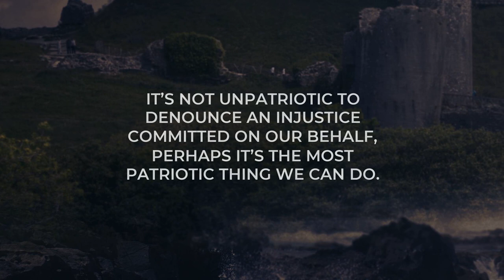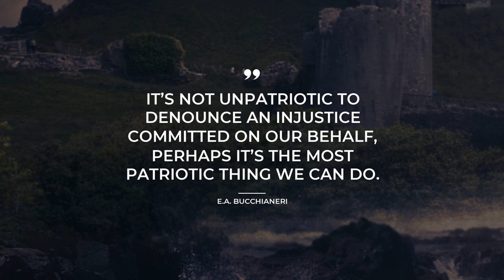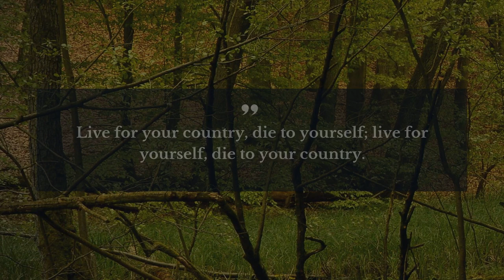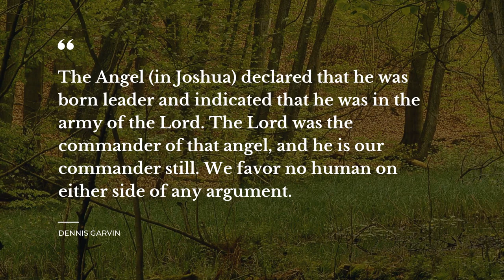TOP 15 Quotes about Citizenship | Inspirational Quotes | Quotes for Pictures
Our team made a compilation of the finest quotes about Citizenship for you to discover. This video contains quotes by such famous people and characters as Yann Martel, Jean Jacques Rousseau, Dennis Garvin.

Life sayings and quotes add a certain flavor to everything you do. Each of the beautiful quotes about Citizenship in this video will change your mind and life by changing your perception of Citizenship. Our superb quotes will bring inspiration and let you see your daily tasks in a different light.

There's a way to keep your most favorite quotes about Citizenship from this video: you can copy them from its description and paste into your Skype / Snapchat / WhatsApp / Tinder / Facebook / Instagram status bar to share your worldview.

The 15 smartest quotes about Citizenship:

1) If we, citizens, do not support our artists, then we sacrifice our imagination on the altar of crude reality and we end up believing in nothing and having worthless dreams.
 ― Yann Martel

2) I didn't flee a dictator or swim an ocean to be an American like some do. I just thought long and hard about it.
 ― Craig Ferguson

3) As soon as any man says of the affairs of the State "What does it matter to me?" the State may be given up for lost.

4) You are a citizen, and citizenship carries responsibilities.
 ― Paul Collier

5) It’s not unpatriotic to denounce an injustice committed on our behalf, perhaps it’s the most patriotic thing we can do.
 ― E.A. Bucchianeri

6) Encouraging Robert E. Lee to take a job as college president, "You might be presenting to the world in such a position an example of quiet usefulness and gentle patriotism.
 ― William Nelson Pendleton

7) [T]he success of democracy depends, in the end, on the reliability of the judgments we citizens make, and hence upon our capacity and determination to weigh arguments and evidence rationally.
 ― Irving Copi

8) In a republican nation, whose citizens are to be led by reason and persuasion and not by force, the art of reasoning becomes of first importance
 ― Thomas Jefferson

9) I am a citizen of the world.
 ― Sylvia Beach

10) somos um país de cidadãos não praticantes.
 ― valter hugo mãe

11) There are thousands who are in opinion opposed to slavery and to the war, who yet in effect do nothing to put an end to them; who, esteeming themselves children of Washington and Franklin, sit down with their hands in their pockets, and say that they know not what to do, and do nothing..

12) Tax is citizenship’s rent.
 ― Mokokoma Mokhonoana

13) Live for your country, die to yourself; live for yourself, die to your country.
 ― Anthony Liccione

14) You must completely dedicate yourselves to it. To do less will be to let down your country, your state, your parents, your teachers, and ultimately, yourselves. Remember this: The only good citizen is the well-educated citizen.
 ― Homer Hickman

15) The Angel (in Joshua) declared that he was born leader and indicated that he was in the army of the Lord. The Lord was the commander of that angel, and he is our commander still. We favor no human on either side of any argument.
 ― Dennis Garvin

On Daily Quotes you will discover an ever growing collection of quotes for any occasion from famous people and characters, quotes for your day-to-day experiences and quotes tops compiled by our outstanding experts.

Our inspiration quotes include not just wise words from real life wise people. On Daily quotes you will also find quotes from all of your favorite books.

What's the best quote, in your opinion? Have anything better to say about Citizenship? We wait for your quotes in the comment box.